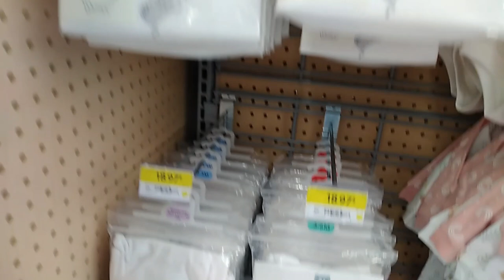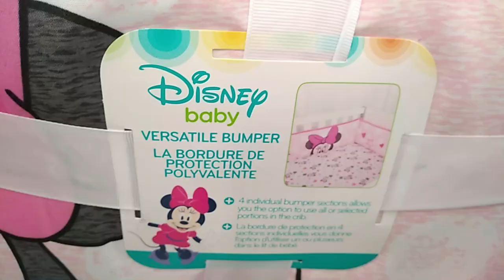جولة في والمارت كندا, شاهد روعة ملابس الرضع مع الاثمنة Walmart, Drummondville , Québec, Canada 2022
السلام عليكم و مرحبا بكم في فيديو جديد على القناة الذي شاركت معكم فيه